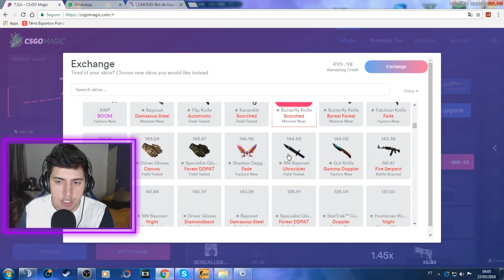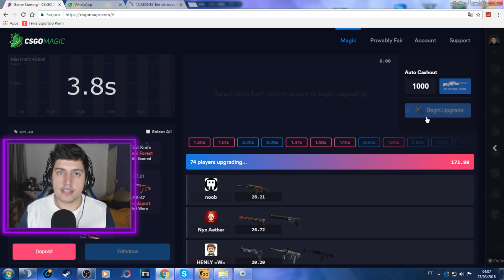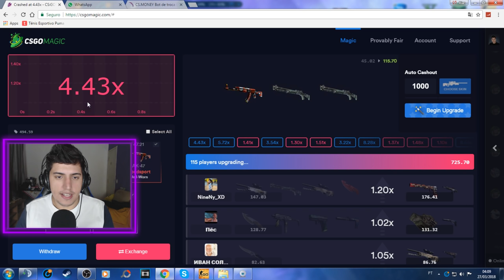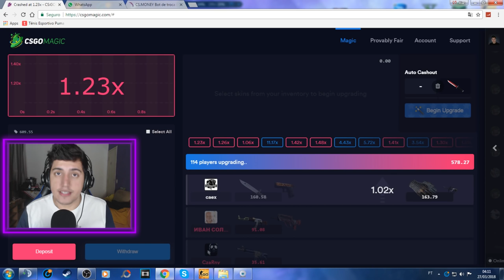SKINS que MUDARAM AO LONGO do TEMPO! (2014 vs 2018)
WOLF E-SHOP - A melhor loja para comprar periféricos gamer!